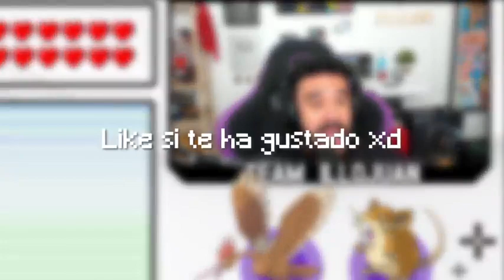Pokemon Twitch RandomLocke Cup Parte 1Mejores Momentos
buenas gente estaré recopilando los mejores momentos de estos grandes youtuber.

esta es una copa pokemon que se juega en twich espero les guste y la pacen bien.